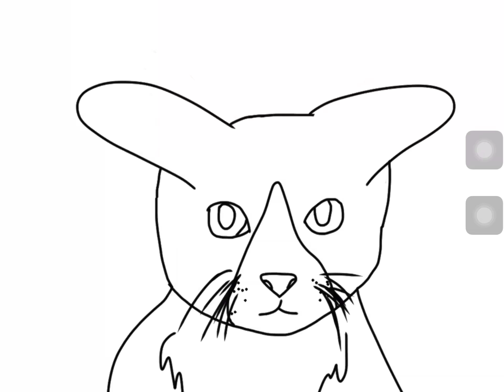Floppy ears again *StiMkyY*